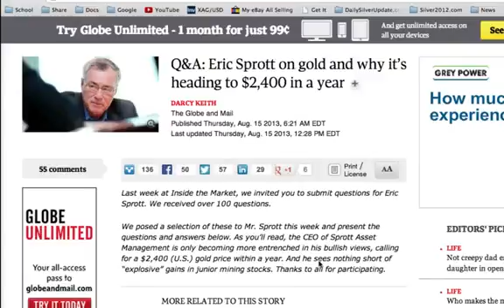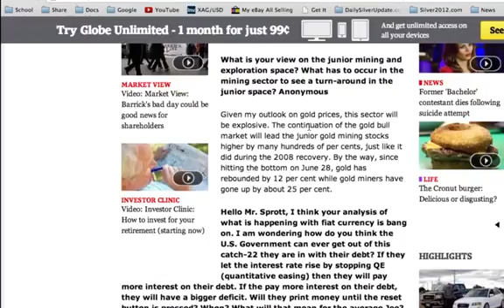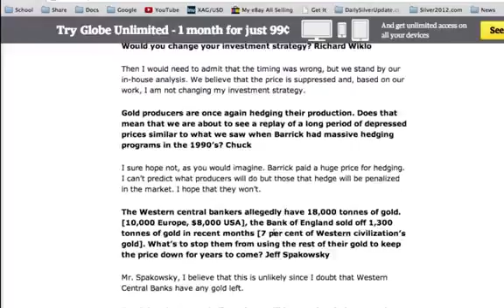Eric Sprott Gold Prediction - $2,400 In 2014265